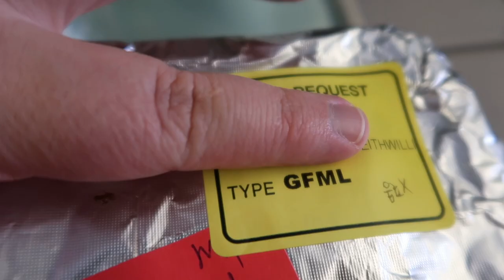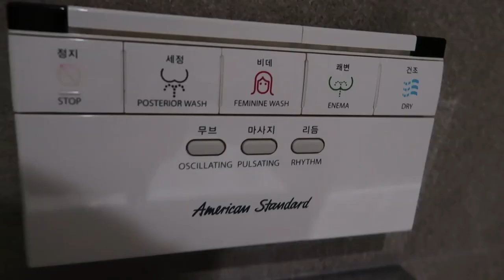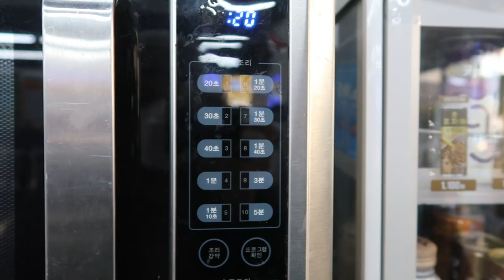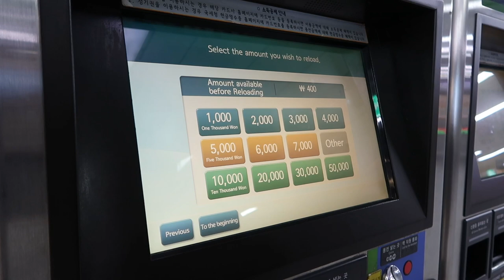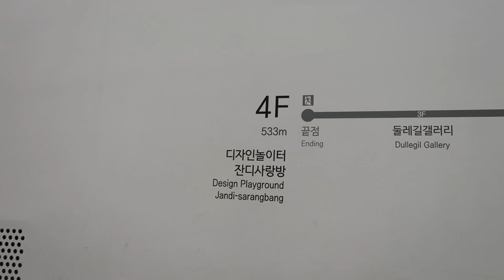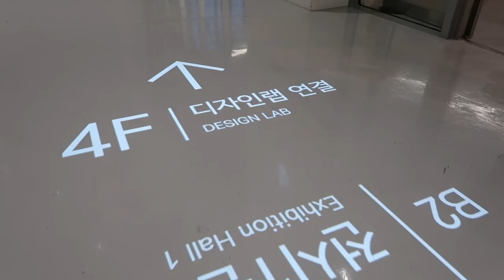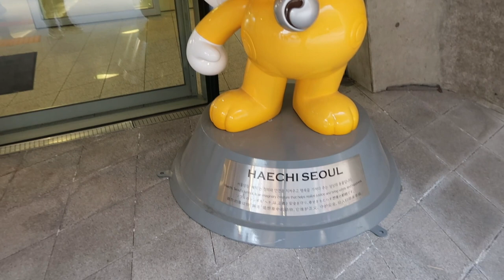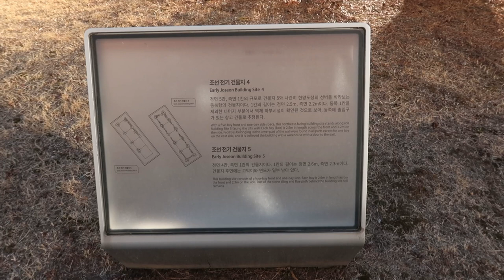First weekend in Seoul | Travel Vlog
We are finally back in Korea! This time we are here for a month. In this video we show the flight from Sydney to Incheon, give a hotel room tour of the hotel we are staying at in Seoul, set up our T-money card to use the subway in Seoul and explore Dongdaemun History & Culture Park.

We are staying at the Arirang Hill Hotel in Dongdaemun which we found is a very good location as it is close to the subway and plenty of places to eat!

We flew with Korean Air from Sydney to Incheon airport and had a pleasant experience. The flight was comfortable and the food actually isn't half bad on Korean air.

Join us as we explore Seoul on our first weekend back in Korea.

Filmed on the Canon G7X Mark II and iPhone 14 Pro